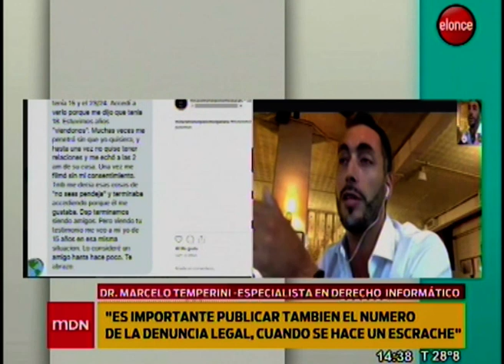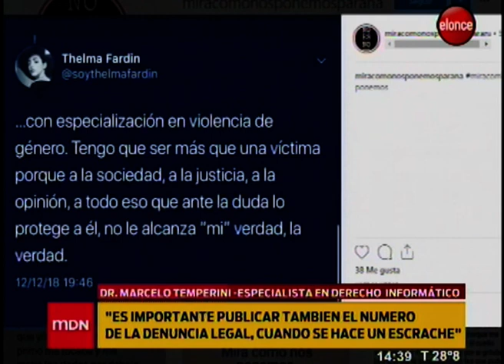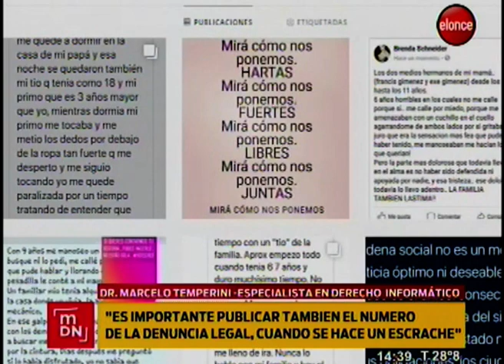Abusos y escraches: la palabra del abogado especializado en Derecho Informático